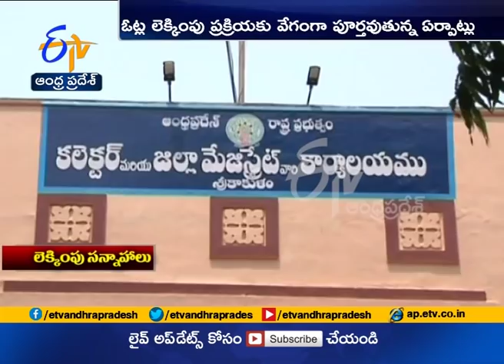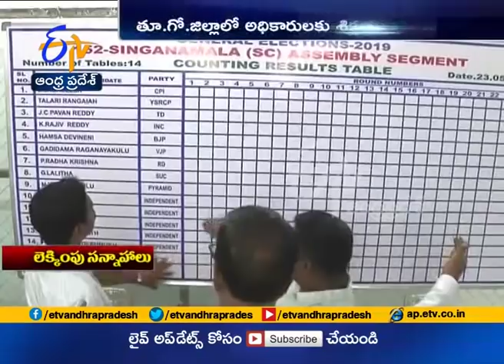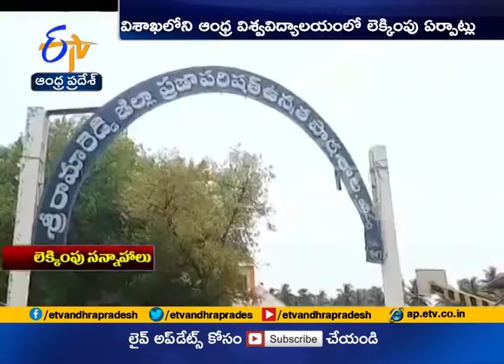All Arrangements set for Counting Of Votes | Across State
All Arrangements set for Counting Of Votes